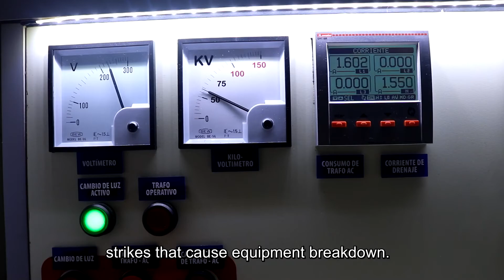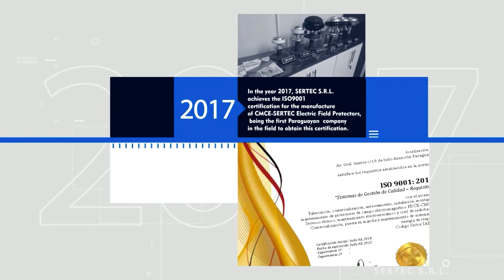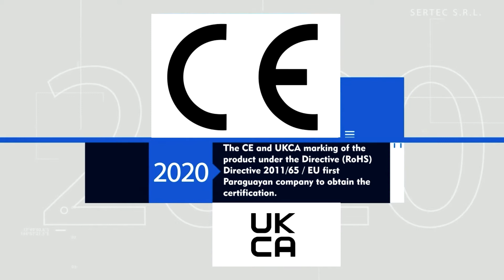Sertec S.R.L , Lightning Protection CMCE, Company introduction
SERTEC S.R.L. Is a provider of global solutions on Lightning Protection Systems against atmospheric discharges in areas such as Industry, Mining, Telecommunications, Commerce, Hospitals, Houses, Golf courses etc. based on its vast experience gain trough the several years of technical work, constant update and training.

LPS Pacifica is a specialist of lightning protection solution, official partner of SERTEC S.R.L company, we provides technical and commercial support to our partners to offer turnkey lightning protection solutions in Asia Pacific.

We offer our consulting services in engineering, design, supply, training, commissioning assistance and maintenance services to ensure full compliance and efficiency throughout the operating cycle of your lightning protection system.

Using Lightning suppressor CMCE devices allows to :

Eliminates lightning formation :

The lightning suppressor CMCE is an electric field compensator designed to deionize its environment of electrostatics charges in all directions at 360°.

When the ambiant electric field is changing, the CMCE reacts by absorbing and draining excess charges in harmless milliamperes through the down conductor.

This operation eliminates streamer emission and avoids lightning strike formation on protected area.